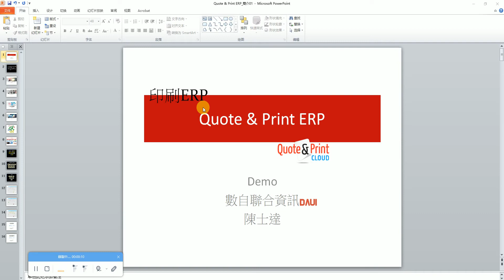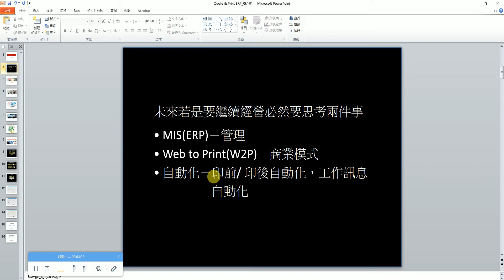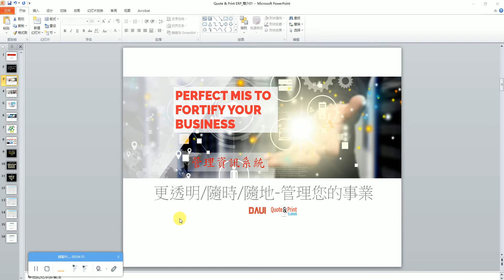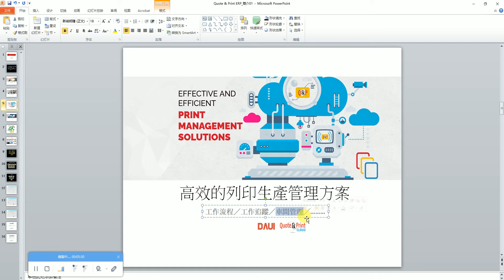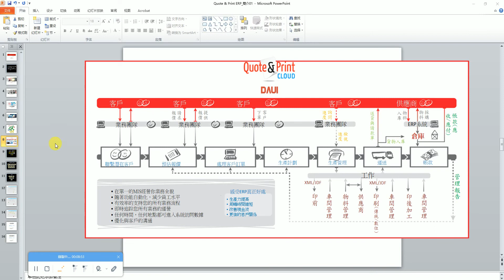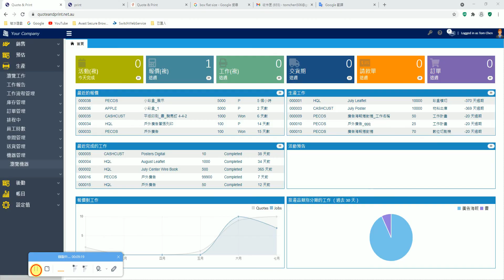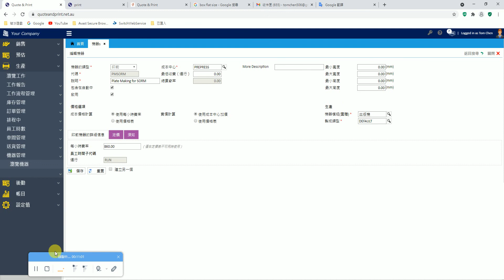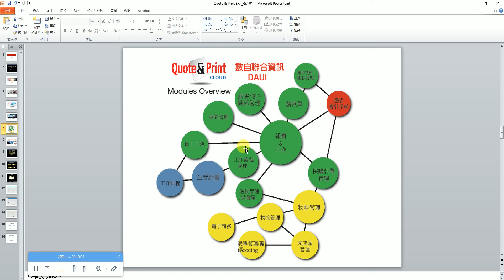Q&P ERP 介紹01